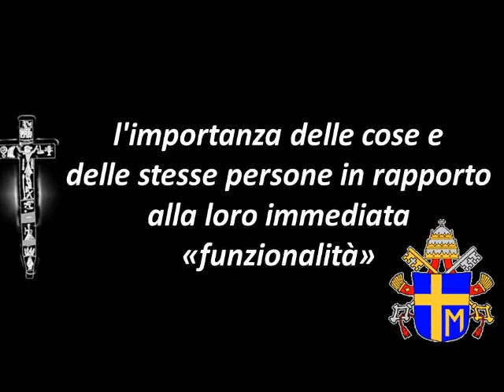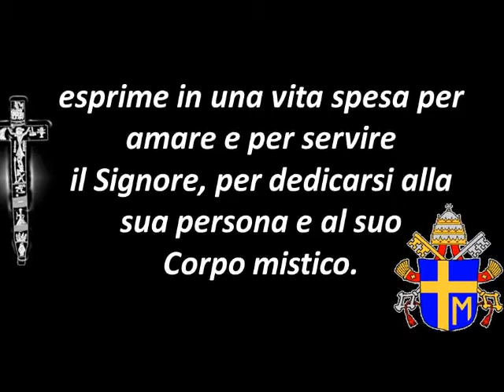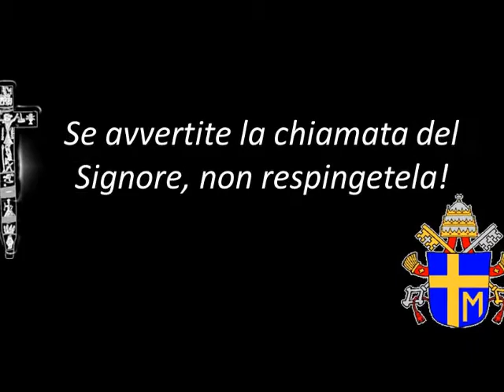Vita Consecrata 8 di10 Generosità illimitata e chiamata ai giovani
l'ottavo video della serie Vita Consecrata: Generosità illimitata e chiamata ai giovani (8 di 10) - # 104 e #106 di vita consacrata.

Il testo completo della Vita Consecrata: Esortazione Apostolica Post-Sinodale Vita Consecrata del Santo Padre Giovanni Paolo II

Informazioni sulle Serve del Signore e della Vergine di Matará, suore missionarie: Serve del Signore e delle Vergine de Matará

Trascrizione di Vita Consecrata - 8 di 10 - Generosità illimitata e chiamata ai giovani

104. Non sono pochi coloro che oggi si interrogano perplessi: Perché la vita consacrata? Perché abbracciare questo genere di vita, dal momento che vi sono tante urgenze, nell'ambito della carità e della stessa evangelizzazione, a cui si può rispondere anche senza assumersi gli impegni peculiari della vita consacrata? Non è forse, la vita consacrata, una sorta di «spreco» di energie umane utilizzabili secondo un criterio di efficienza per un bene più grande a vantaggio dell'umanità e della Chiesa?

Queste domande sono più frequenti nel nostro tempo, perché stimolate da una cultura utilitaristica e tecnocratica, che tende a valutare l'importanza delle cose e delle stesse persone in rapporto alla loro immediata «funzionalità». Ma interrogativi simili sono esistiti sempre, come dimostra eloquentemente l'episodio evangelico dell'unzione di Betania: «Maria, presa una libbra di olio profumato di vero nardo, assai prezioso, cosparse i piedi di Gesù e li asciugò con i suoi capelli, e tutta la casa si riempì del profumo dell'unguento» ( Gv 12, 3). A Giuda che, prendendo a pretesto il bisogno dei poveri, si lamentava per tanto spreco, Gesù rispose: «Lasciala fare!» (Gv 12, 7). E' questa la risposta sempre valida alla domanda che tanti, anche in buona fede, si pongono circa l'attualità della vita consacrata: Non si potrebbe investire la propria esistenza in modo più efficiente e razionale per il miglioramento della società? Ecco la risposta di Gesù: «Lasciala fare!».

A chi è concesso il dono inestimabile di seguire più da vicino il Signore Gesù appare ovvio che Egli possa e debba essere amato con cuore indiviso, che a Lui si possa dedicare tutta la vita e non solo alcuni gesti o alcuni momenti o alcune attività. L'unguento prezioso versato come puro atto di amore, e perciò al di là di ogni considerazione «utilitaristica», è segno di una sovrabbondanza di gratuità, quale si esprime in una vita spesa per amare e per servire il Signore, per dedicarsi alla sua persona e al suo Corpo mistico. Ma è da questa vita «versata» senza risparmio che si diffonde un profumo che riempie tutta la casa. La casa di Dio, la Chiesa, è, oggi non meno di ieri, adornata e impreziosita dalla presenza della vita consacrata.

Quello che agli occhi degli uomini può apparire come uno spreco, per la persona avvinta nel segreto del cuore dalla bellezza e dalla bontà del Signore è un'ovvia risposta d'amore, è esultante gratitudine per essere stata ammessa in modo tutto speciale alla conoscenza del Figlio ed alla condivisione della sua divina missione nel mondo.

«Se un figlio di Dio conoscesse e gustasse l'amore divino, Dio increato, Dio incarnato, Dio passionato, che è il sommo bene, gli si darebbe tutto, si sottrarrebbe non solo alle altre creature, ma perfino a se stesso e con tutto se stesso amerebbe questo Dio d'amore fino a trasformarsi tutto nel Dio-uomo, che è il sommo Amato».

106. A voi, giovani, dico: Se avvertite la chiamata del Signore, non respingetela! Inseritevi, piuttosto, coraggiosamente nelle grandi correnti di santità, che insigni sante e santi hanno avviato al seguito di Cristo. Coltivate gli aneliti tipici della vostra età, ma aderite prontamente al progetto di Dio su di voi, se Egli vi invita a cercare la santità nella vita consacrata. Ammirate tutte le opere di Dio nel mondo, ma sappiate fissare lo sguardo sulle realtà destinate a non tramontare mai.

Il terzo millennio attende il contributo della fede e dell'inventiva di schiere di giovani consacrati, perché il mondo sia reso più sereno e capace di accogliere Dio e, in Lui, tutti i suoi figli e figlie.